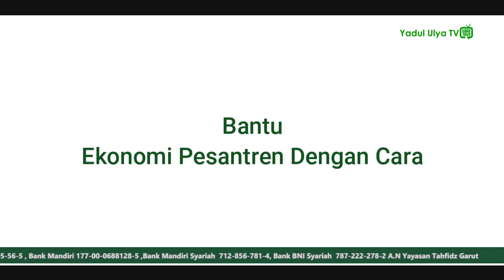SEMBAKO MURAH DI GARUT - KEMANDIRIAN PESANTREN YADUL ULYA GARUT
HALAL, MUDAH & TERPERCAYA

Sembakogarut.com merupakan salah satu Program Kemandirian Pesantren Yadul Ulya Garut. SembakoGarut.com sebuah aplikasi belanja kebutuhan pokok yang memudahkan rutinitas keseharian Anda.

Melalui sembakogarut.com secara tidak langsung Sahabat YU sudah berkontribusi untuk membantu program-program Pesantren Yadul Ulya Garut

Sembakogarut.com menyediakan produk kebutuhan Dapur & Rumah Tangga berupa aneka Makanan siap saji, Minuman, Daging, Sayuran, Buah segar, Gas elpiji, Galon, Pulsa, Token Listrik, dan lain lain

Setiap Hari kami menerima pesanan belanjaan Sahabat YU dan kami kirimkan 1x24 jam setiap harinya

Pesan(order) 09:00 s/d 21:00
Pengiriman(deliver) 06:00 s/d 10:00

100% Halal
100% Terpercaya

Harga yang kami tawarkan sangat bersaing dan terhitung MURAH. Karena kami menjadikan Sahabat YU sebagai mitra sehari-hari yang saling menguntungkan

Semua pesanan kami kemas dengan baik dan menjamin semua produk diterima anda tepat waktu dan tidak rusak

Semakin banyak yang menyimak, maka semakin banyak pula yang merasakan manfaatnya 🙏🙏

In Syaa Allah akan menjadi AMAL JARIYAH kita bersama 🙏

آمِيْن.. يَا رَبَّ الْعَالَمِيْنَ